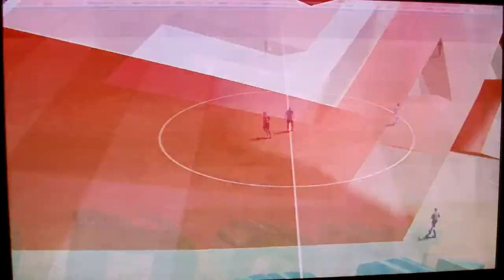Man city (Mishkat) vs Bayern Munich (Shahjahan)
i won 5-0 it was easy statistics speaks for it self